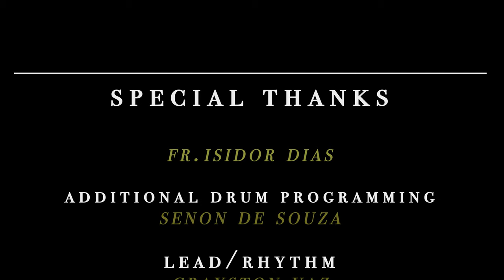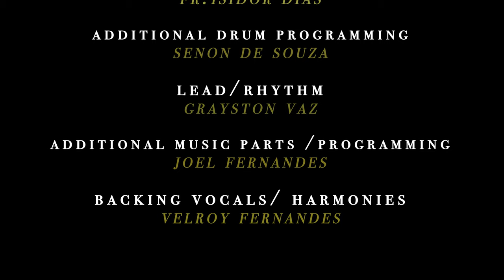Livrament Saibinni | New Konkani Song 2021 | Rio Fernandes (Official Music Video)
Livrament Saibinni
New Konkani Song 2021| Official Music Video

Lyrics & Composed : Fr. Isidor Dias

Singers : Risha Fernandes, Jenisha Fernandes & Rio Fernandes

Backing Vocals / Harmonies: Velroy Fernandes

Cinematography & Editing : Rio Fernandes

Fr.Isidor Dias
Jenisha Fernandes
(Baby) Risha fernandes
Roylen Fernandes
Angelica Mascarenhas
Velroy Fernandes
Seflo Quadros
Joel Fernandes
Grayston Vaz
Senon De Souza

For better sound quality use head phones guys thank you